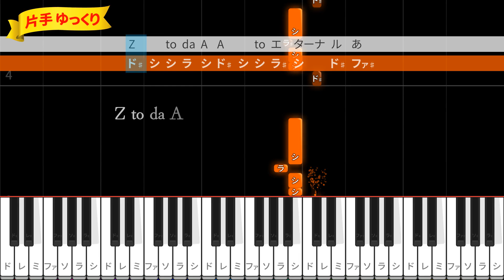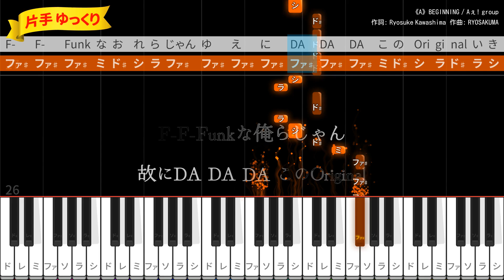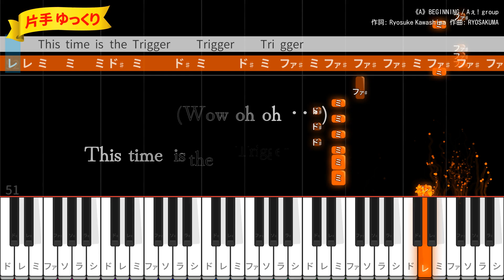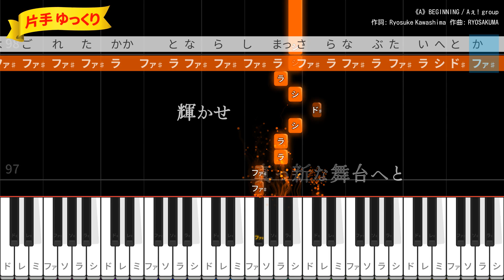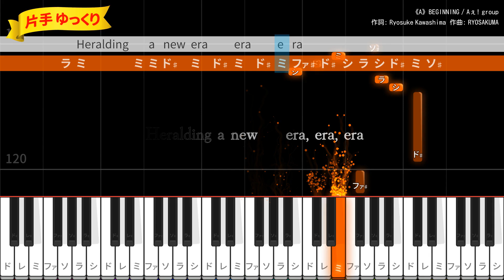【ピアノ初心者】《A》BEGINNING / Aぇ! group【片手ゆっくり・簡単ドレミ付き】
作詞：Ryosuke Kawashima / 作曲：RYOSAKUMA / 編曲：RYOSAKUMA、大西省吾
2024年5月15日リリース